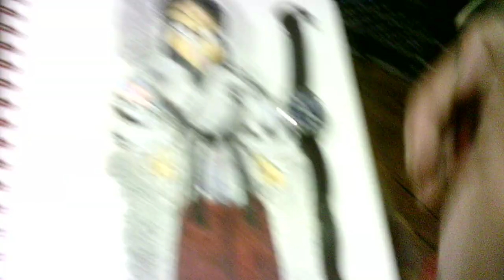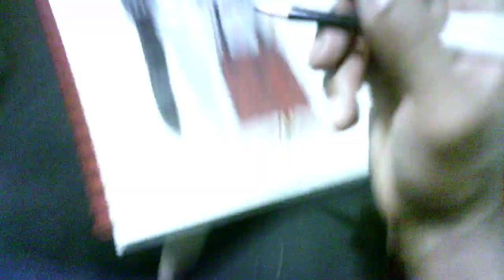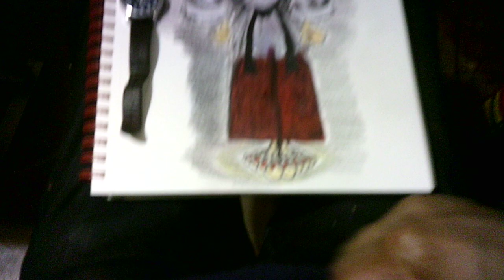"natural weapons 6 SA090223"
WIP 6
Good morning!
Finishing my sketchbook journey over another Early Morning Brew...and still having an epic and inspired time with it:) ☕ 🚆✏️🖌️🐦‍⬛

"You're only given a little spark of madness.  And if you lose that, you're nothing."  Robin Williams (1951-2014)